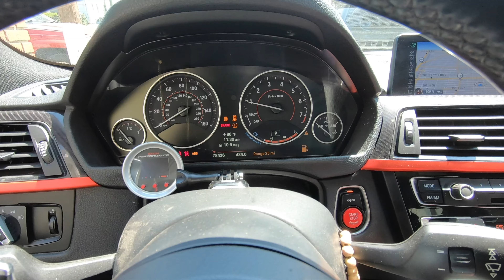I've Learned My Lesson...........